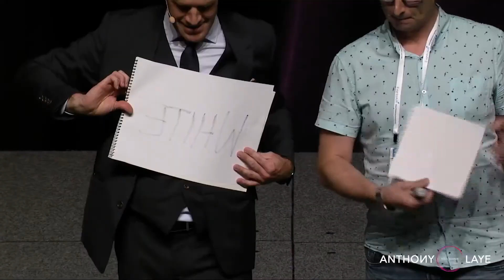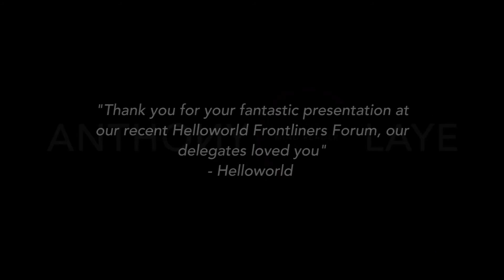Anthony Laye Mentalist and Behaviour Expert